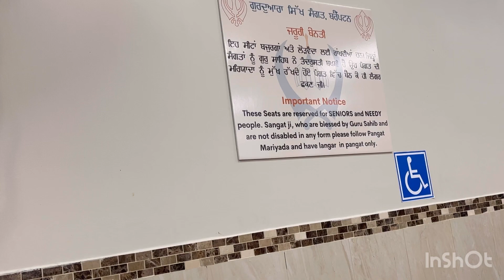||GURUDWARA SIKH SANGAT CANADA 🇨🇦🇨🇦|| MINI VLOG 🌼🌸||CANADA VLOGS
॥ ਬਹੁਤ ਹੀ ਖੂਬਸੂਰਤ ਸੁਨੇਹਾ॥ ਗੁਰਦੁਆਰਾ ਸਾਹਿਬ ਕਨੇਡਾ ਵਿੱਚ 🇨🇦🙏ਕੌਈ ਫਰ਼ਕ ਹੀ ਨਹੀ ਲੱਗਿਆ ਜਿਵੇ ਪੰਜਾਬ ਚ ਆ ॥